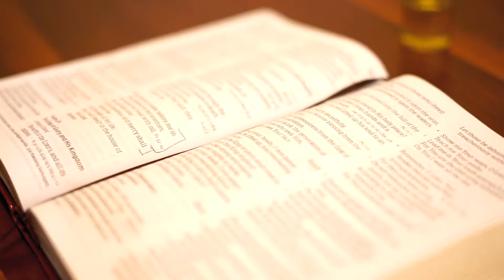Third Wave - Animo Del Rey (Music Video)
Official Music Video for Single: Third Wave